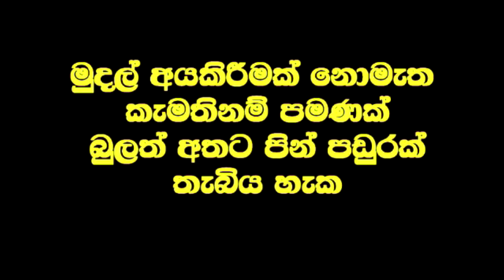පිළිකා රෝගී පියා දින දෙකකින් ලැබූ සුවය ගැන කියයි.